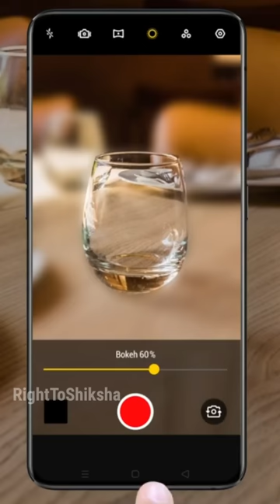आजकल smartphones में इतने सारे rear cameras क्यों दिए जाते हैं? By Right To Shiksha